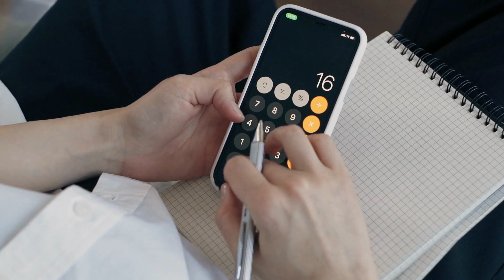Top 100 Most Beautiful Cities In Africa (Africa You Don’t See On TV)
Are you dreaming of a trip to Africa, but unsure of where to start? Look no further as I'll show you the top 100 Most Beautiful Cities In Africa worth visiting. This video will show you exactly how Africa truly is a beautiful continent! Believe me, this is the Africa they don’t want you to see!

Let's begin...

Once upon a time, in the vast and diverse continent of Africa, there was a passionate explorer named Max. Max had embarked on an extraordinary journey to capture the essence of Africa's mesmerizing beauty through his lens. With his trusty camera in hand, he set out to create a YouTube video that would unveil the top 100 most beautiful cities in Africa.

Max's quest took him across the breathtaking landscapes of this vibrant continent, from the golden deserts of Morocco to the lush rainforests of the Congo. He found himself immersed in a tapestry of cultures, traditions, and architectural marvels that were waiting to be discovered.

In his pursuit of beauty, Max stumbled upon the city of Cape Town, nestled beneath the iconic Table Mountain in South Africa. With its picturesque coastline and colorful neighborhoods, Cape Town bewitched him. He wandered through the bustling streets, capturing the vibrant atmosphere that echoed with the harmonious blend of African, European, and Asian influences.

Leaving Cape Town behind, Max ventured to the ancient city of Marrakech in Morocco. As he meandered through the labyrinthine streets of the medina, he marvelled at the vibrant souks adorned with spices, textiles, and handicrafts. The enchanting sounds of street performers and the tantalizing aroma of Moroccan cuisine filled the air, immersing Max in a sensory symphony that words could hardly describe.

Further east, Max found himself in the heart of Ethiopia, exploring the hidden gem known as Lalibela. This sacred city, carved entirely from rock, boasted awe-inspiring monolithic churches that seemed to defy the boundaries of human imagination. Each structure told a story of unwavering devotion and the ingenuity of generations past.

The journey continued to the bustling metropolis of Nairobi in Kenya. Here, Max experienced the vibrant pulse of modern African urban life. Skyscrapers pierced the sky, coexisting harmoniously with sprawling national parks teeming with wildlife. He captured the juxtaposition of nature and civilization, where giraffes roamed freely just beyond the city limits.

As Max traversed the length and breadth of Africa, he discovered the beautiful city on the Island called Stone Town in Zanzibar, the historical treasures of Cairo in Egypt, the hidden gems of Victoria Falls in Zimbabwe, and the cleanliness of Kigali that he was about to move there for good. Every city had its unique allure, an intriguing tale waiting to be shared with the world.

And so, dear friends, as Max embarks on this magnificent endeavour to uncover the top 100 most beautiful cities in Africa, he invites you to join him on a captivating journey of discovery. Together, let us embark on an exploration of Africa's diverse landscapes, rich heritage, and awe-inspiring beauty that will leave you in awe.

There are many different factors that Max has used to rank these cities in Africa such as the population, Safety and security, Quality of life, Economic opportunities, Cultural attractions, Environmental factors, Infrastructure, Tourism, Diversity, Connectivity, and Accessibility.

Without further ado, let’s get into it.

While making this video, we were heavily inspired by different creators that are incredibly respected and deserve special recognition from our side. Here are a few of them;

To all the creators who visit or make and share Africa-based content, we the team of  @afrodocmedia  value and appreciate you a lot!

Join the Afrodoc Media family🤝

If we forgot to give credit, please send an email. Also, If you want your video removed, send an email. Thanks for your tolerance 🫡